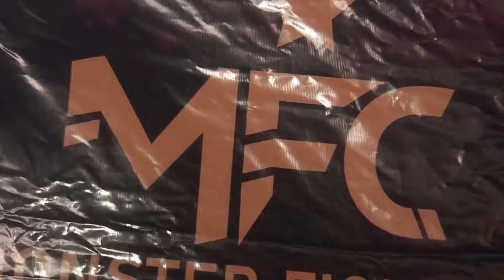Monster fighting championship 11